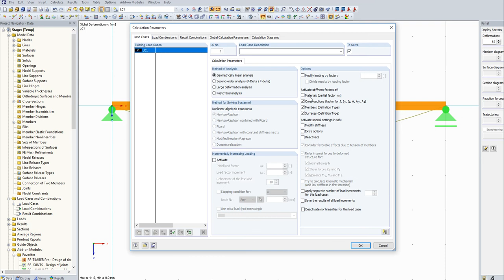[EN] FAQ 004249 | Proč jsou výsledky zatěžovacích stavů, například zatěžovacího stavu vlastní tíh...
Dotaz:
Proč nejsou výsledky zatěžovacích stavů např. zatěžovacího stavu typu Vlastní tíha shodné s první fází výstavby v přídavném modulu RF-/STAGES?

Odpověď:
Pokud jsou v hlavním programu zadána stejná nastavení, je často důvodem chybějící zohlednění dílčího součinitele spolehlivosti materiálu v zatěžovacím stavu (Obrázek 1).

V přídavném modulu RF-/STAGES se všechny výpočty provádějí vždy se zohledněním dílčího součinitele spolehlivosti. Pokud tomu tak není, musí být stanoven specificky pro daný materiál.